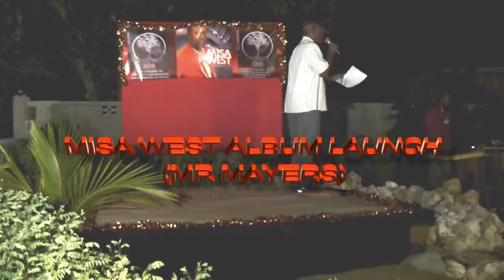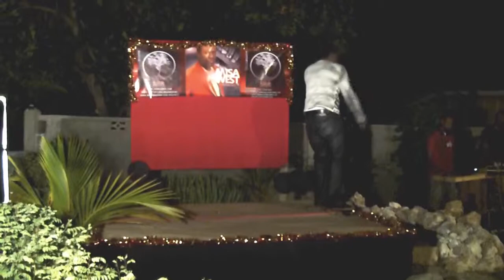MISA WEST ALBUM LAUNCH (MR MYERS).wmv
Misa West Album Launch.  Mr Myers performing live!